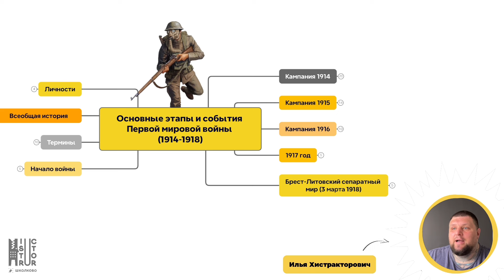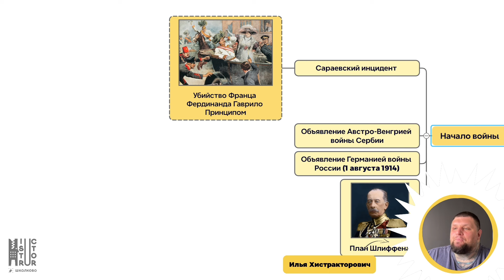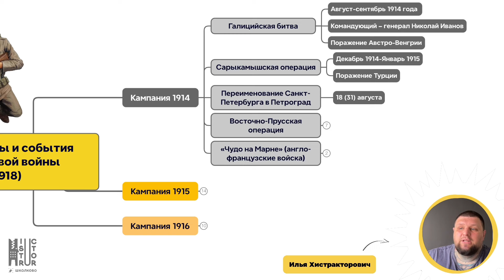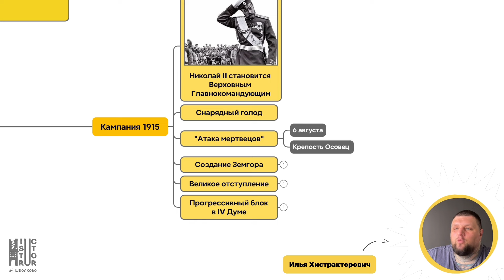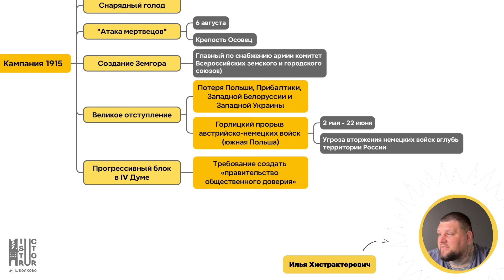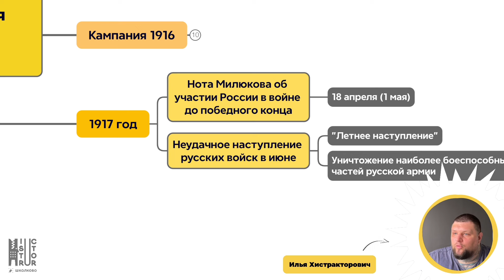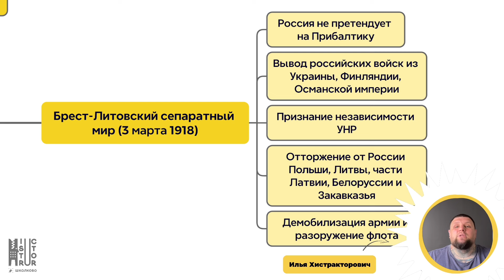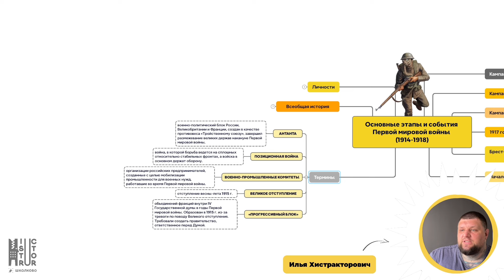Первая Мировая война – Основные этапы и события | Быстрое повторение | Щелчок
00:00:00 Приветствие
00:00:39 Начало войны: причины и повод
00:03:20 Кампания 1914 года
00:06:42 Кампания 1915 года
00:09:23 Кампания 1916 года
00:11:17 Кампания 1917 года
00:13:08 Брест-Литовский сепаратный мир
00:14:25 Всеобщая история
00:14:41 Личности
00:15:22 Термины
00:16:33 Заключение

Пиши "ДАСТИК" в сообщения группы ВК, расскажем про подготовку к ЕГЭ по истории и обществознанию по самой выгодной цене 👇

✔️🏁ПРОДАЖИ КУРСОВ ПОДГОТОВКИ К ЕГЭ, ОГЭ и 10 классам 2024/25🏁
Приобрести курсы на НАИВЫГОДНЕЙШИХ условиях👇